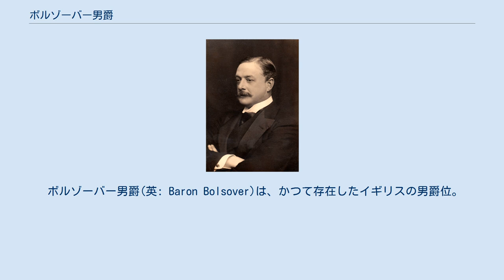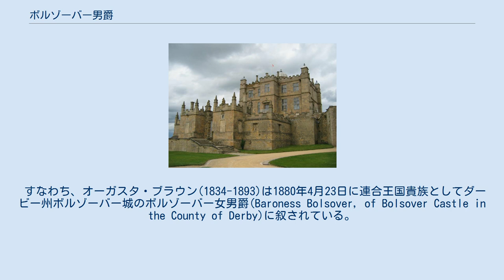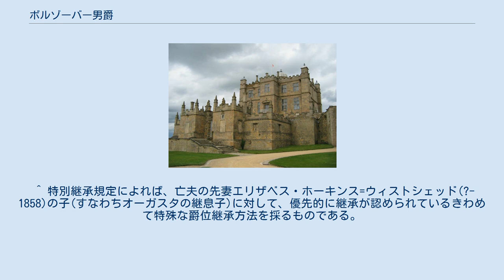ボルゾーバー男爵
ボルゾーバー城 一族のかつての居城であり、爵位の領地指定部分にも含まれている。
第一級国定建造物。
 2代男爵ウィリアム。
枢密顧問官や主馬頭を歴任した。
 ボルゾーバー男爵(英: Baron Bolsover)は、かつて存在したイギリスの男爵位。
ポートランド公爵家の分家筋として創設されたが、公爵位に先んじて1977年に廃絶した。
 チャールズ・ベンティンク卿(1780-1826)は王室出納長官を務めた政治家で、エリザベス2世の高祖父にあたる人物である。
彼はポートランド公爵家出身で、第3代ポートランド公爵ウィリアム・キャヴェンディッシュ=ベンティンクの三男にあたる。
 その次男アーサー(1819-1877)は生涯で2度結婚をしており、彼の後妻オーガスタに対して授けられた爵位が本爵位である。
 すなわち、オーガスタ・ブラウン(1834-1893)は1880年4月23日に連合王国貴族としてダービー州ボルゾーバー城のボルゾーバー女男爵(Baroness Bolsover, of Bolsover Castle in the County of Derby)に叙されている。
叙爵時には既に夫アーサー・ベンティンク卿は亡くなっていたが、この爵位には特殊な特別継承権が付されており、『オーガスタ亡きあとの相続権者は亡夫の男子とする』と規定されていた。
そのため1893年に彼女が没すると、特別継承権に基づいてオーガスタの継子にあたるウィリアムが爵位を相続している。
 2代男爵ウィリアム(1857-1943)は襲爵前に第5代ポートランド公爵ジョン・ベンティンクの死去に伴ってポートランド公爵位(及びポートランド伯爵)を相続していたため、ボルゾーバー男爵位はこれ以降、公爵位の従属爵位となった。
 しかしながら、彼の跡を継いだ3代男爵ウィリアム(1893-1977)には男子がなかったため、同人の死をもってボルゾーバー男爵位は廃絶した。
他方、ポートランド公爵位と伯爵位は親族に継承されて存続したものの、公爵位は1990年に廃絶している。
残る一族最古のポートランド伯爵位のみは現在もベンティンク家によって脈々と受け継がれており、その名跡を保っている。
 かつての一族の邸宅は、ダービー州ボルゾーバー近郊に位置するボルゾーバー城。
 ^ 彼女はキルメイン男爵家の出身で、第2代キルメイン男爵ジェームズ・ブラウンの娘にあたる。
同男爵家はスライゴ侯爵家を親族とするブラウン家の一族である。
 ^ 特別継承規定によれば、亡夫の先妻エリザベス・ホーキンス=ウィストシェッド(?-1858)の子(すなわちオーガスタの継息子)に対して、優先的に継承が認められているきわめて特殊な爵位継承方法を採るものである。